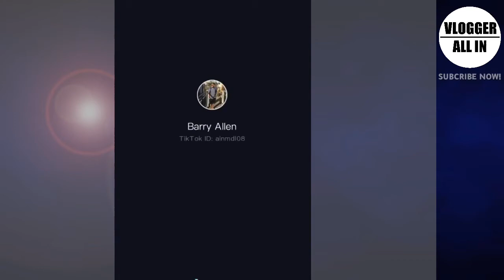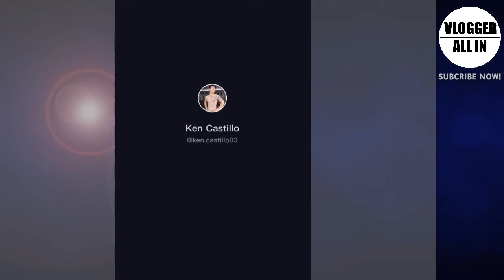BANYO QUEEN CHALLENGE ft YUMMY BOYS TIKTOK COMPILATION